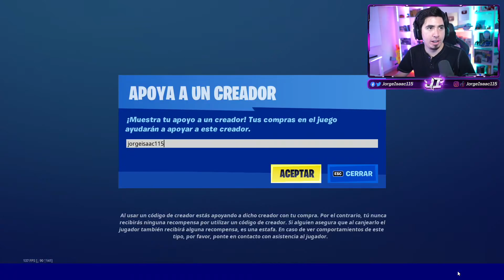MI REACCIÓN al PASE DE BATALLA y DESBLOQUEANDO NIVEL 100 en TEMPORADA 6 - JorgeIsaac115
En este video reaccionaremos al PASE BATALLA TEMPORADA 6 y lo compraremos al NIVEL 100. ►CLICK EN MOSTRAR MÁS◄

-Tags-
fortnite 2
temporada 6
pase de batalla temporada 6
desbloqueando nivel 100 pase
reaccion pase batalla 6
reaccion jorgeisaacc115
mi reaccion al pase